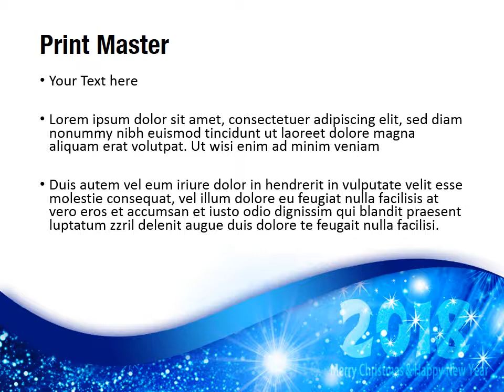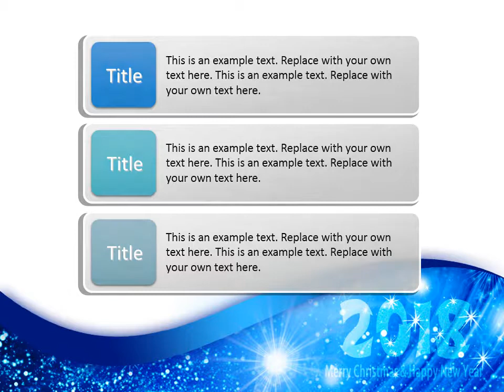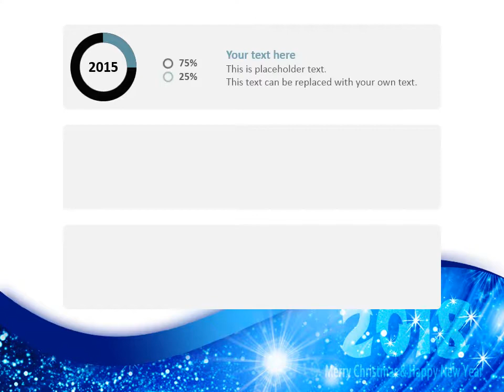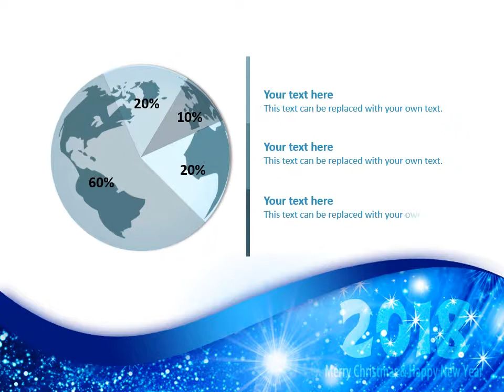Xmas and New Year Wishes PowerPoint Template Backgrounds - DigitalOfficePro #00807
Create amazing presentations with Xmas and New Year Wishes PowerPoint Template and Backgrounds.

Xmas and New Year Wishes PowerPoint templates come with a set of PowerPoint Diagrams, Charts and Shapes. Sizzle your presentation with this professionally designed and fully editable Xmas and New Year Wishes PowerPoint Template. This template is available for instant download on purchase.